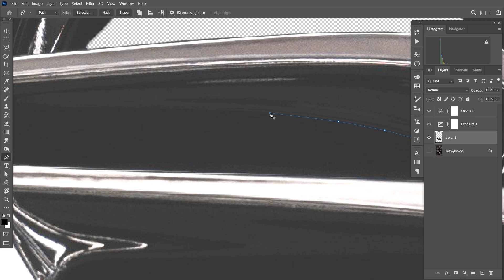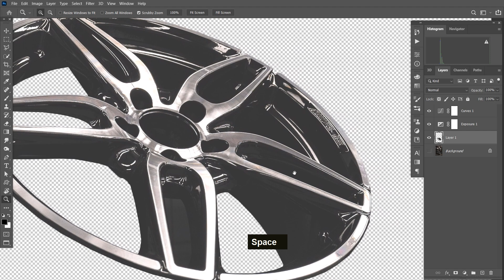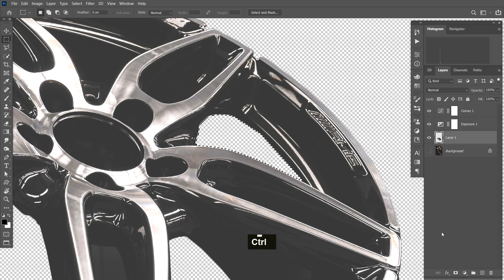Project psychokinesis _ Day 20 _ Empty space _ Photoshop Tutorial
Day 20 - Empty space

『The empty space inside of wheel is pierced』

Goals :
Only Focus on Perfect Manipulation
Just like it was there before!